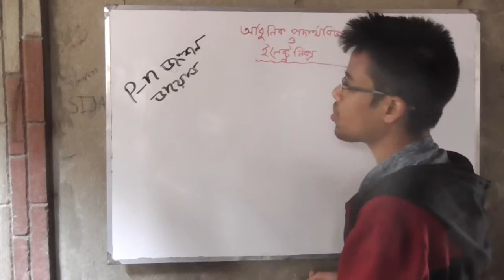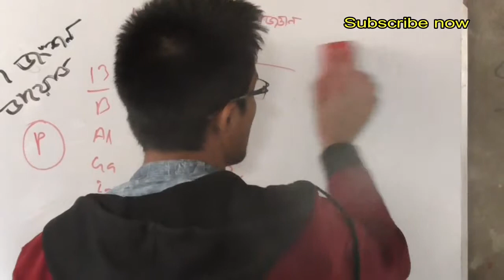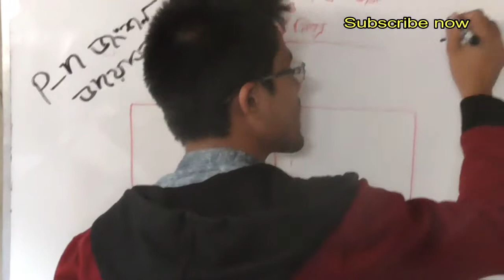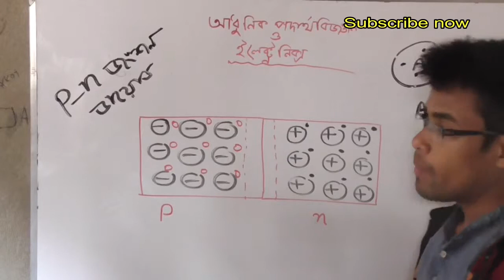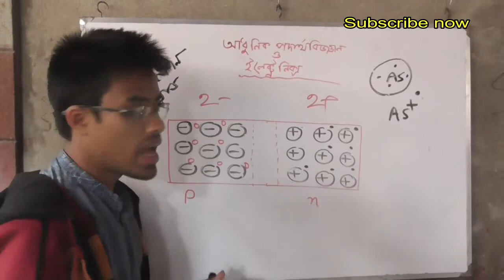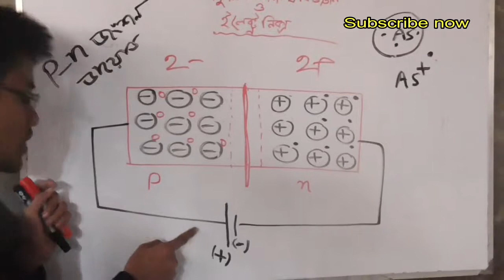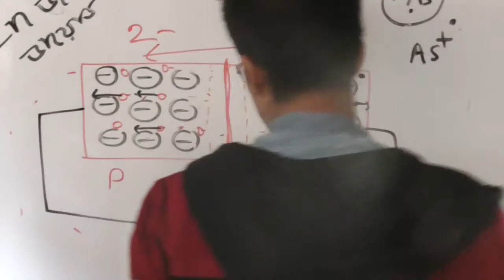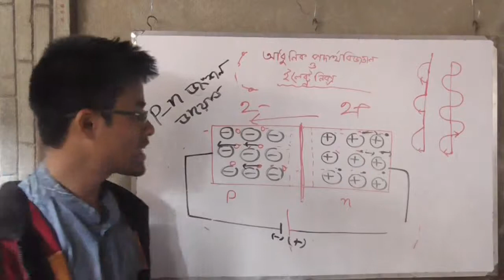SSC Physics..13.3 :p-n junction diode..